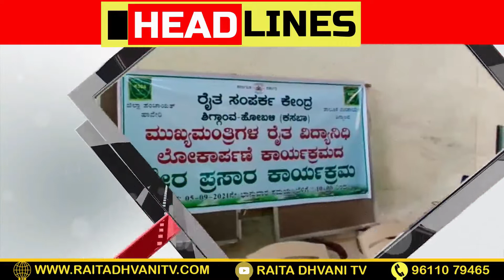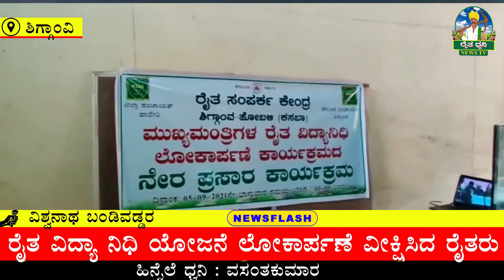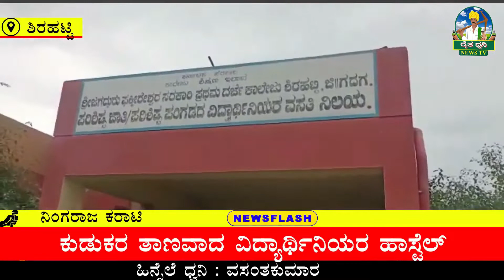Live-Bulletin-Sep-06|Raita Dhvani TV